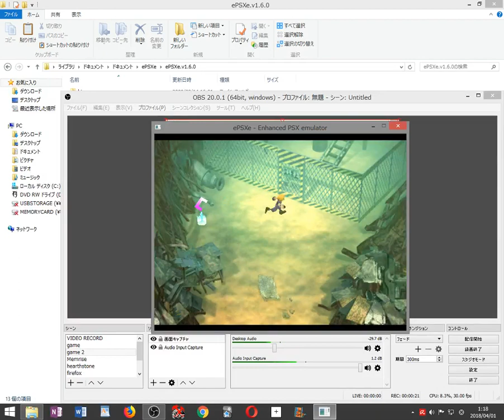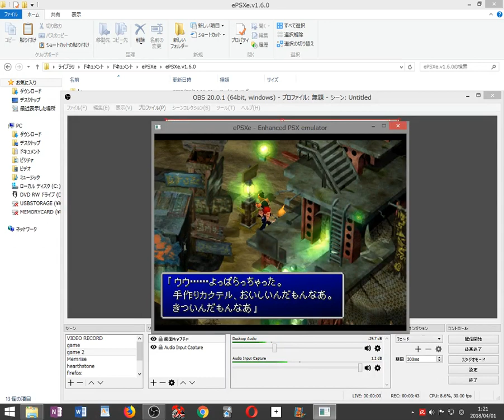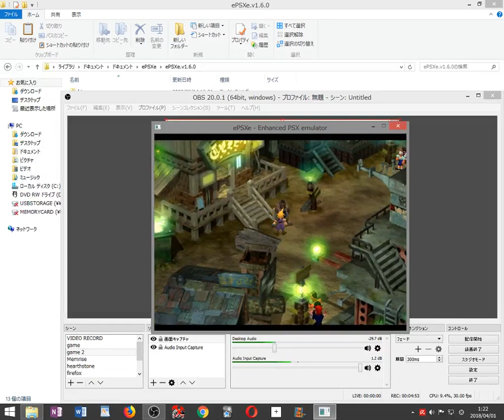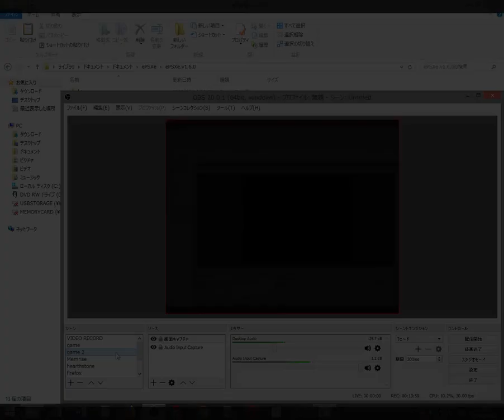ファイナルファンタジー7 実況プレイ 2018 04 01 01 17 43